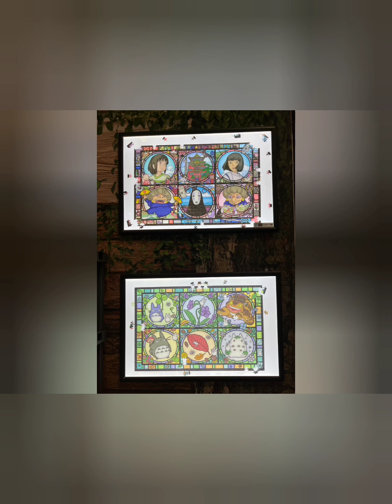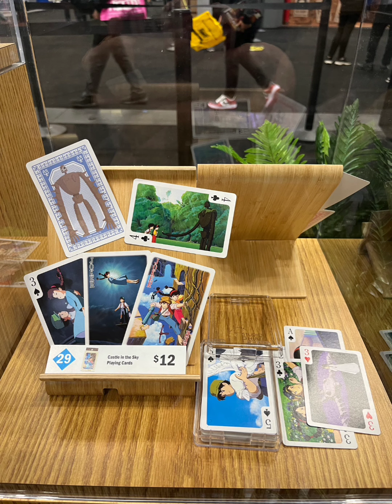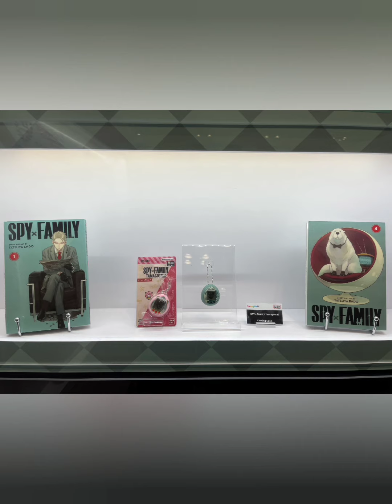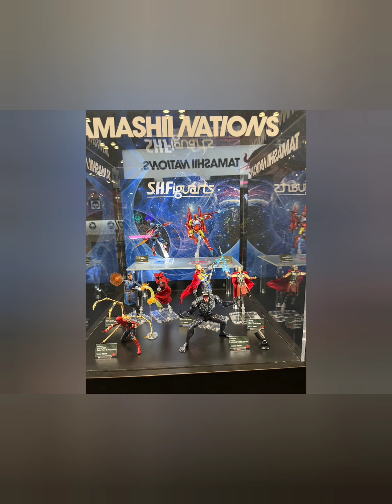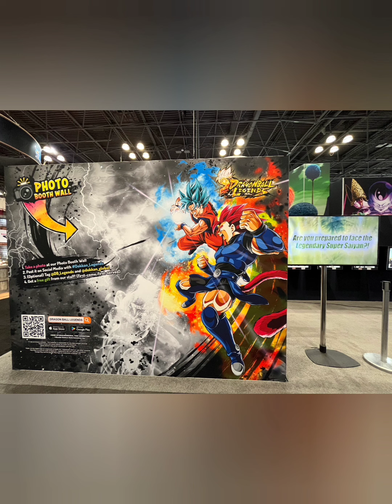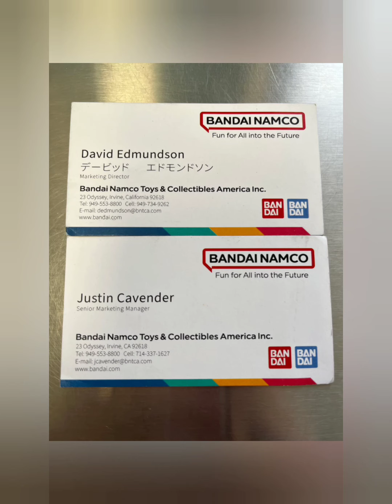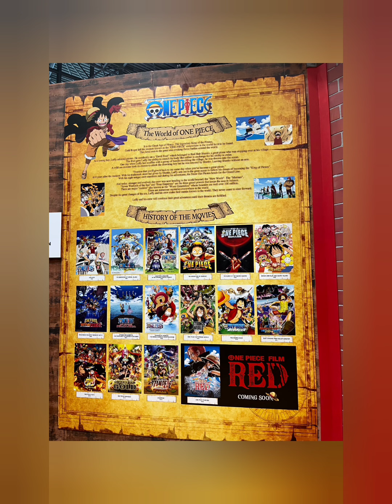Bandai Namco NYCC Images